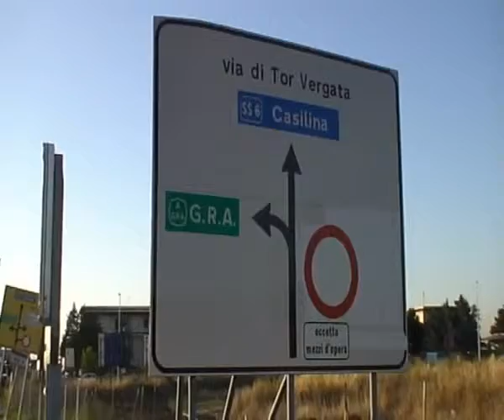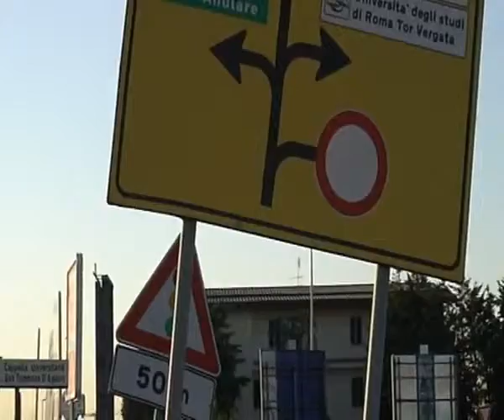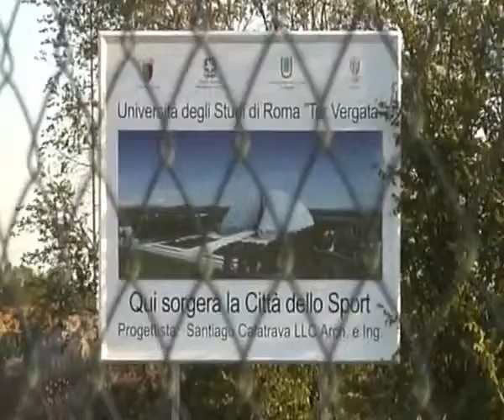ROMA 2009 CAMPIONATI DEL MONDO DI NUOTO inaugurazione a TorVergata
il primo video di denuncia nell'VIII Municipio del MoVimento 5 Stelle!!!